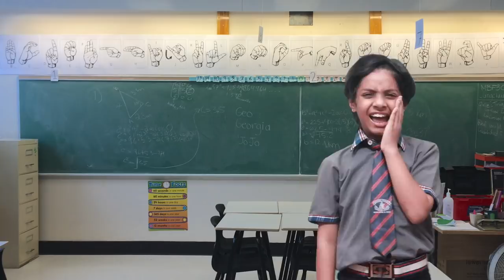Students: School Vs. College | SAMREEN ALI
THIS WAS JUST FOR FUN!
Actress   :Samreen Ali & Tahura
Script      :Mahjabeen Ali
Edited By:Mahjabeen Ali